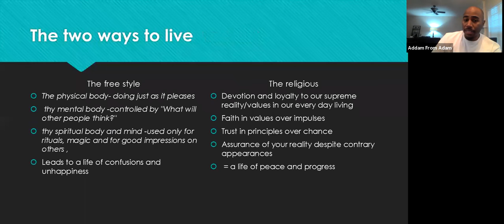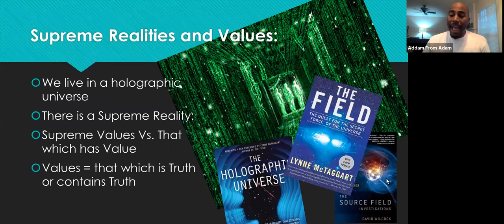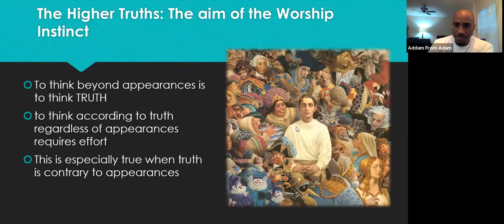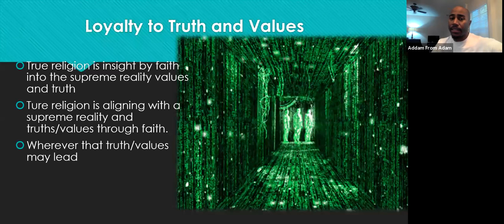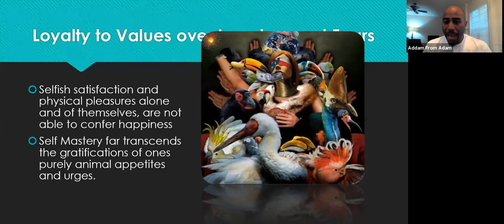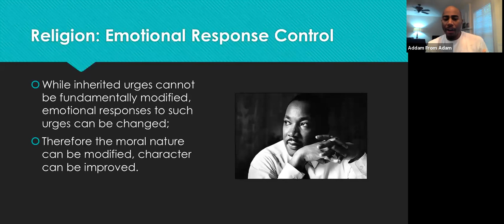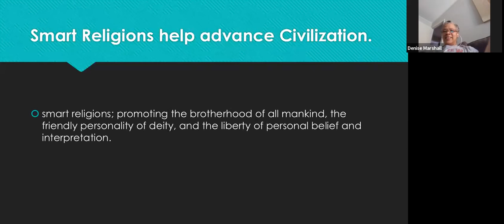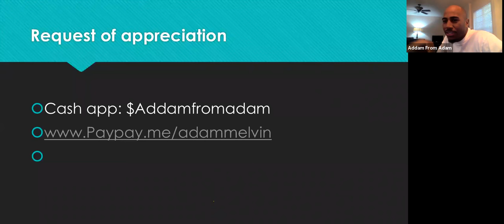Lesson 2: How To Create Your Personal Religion:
In Lesson 2 Addam goes over:
*The Two Ways to Live on Earth
*The Holographic Universe vs The Supreme Reality;
*Supreme Values and Lasting Values;
*The Essence of Smart Religion;
*How Personal Religion Advances Civilization;